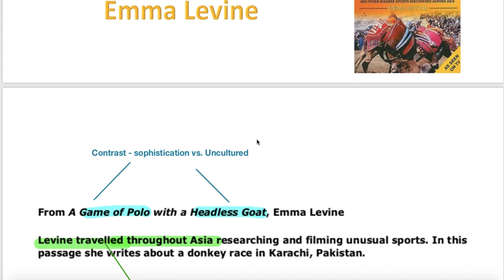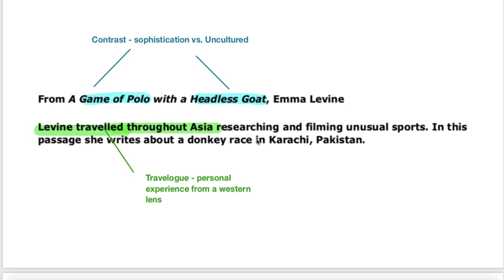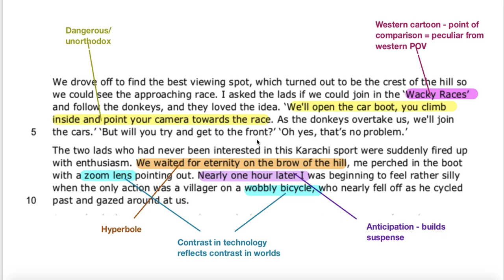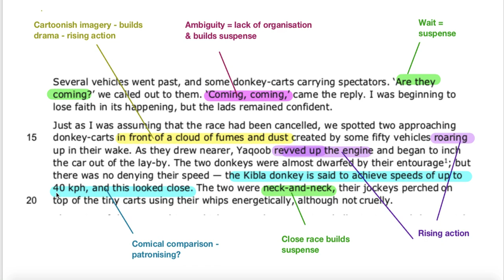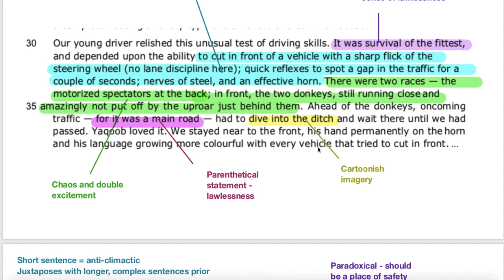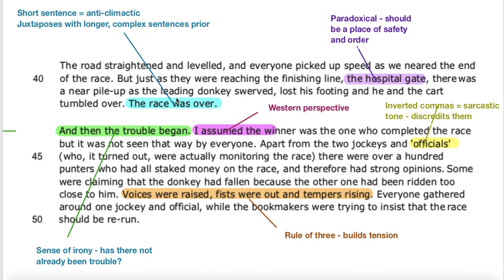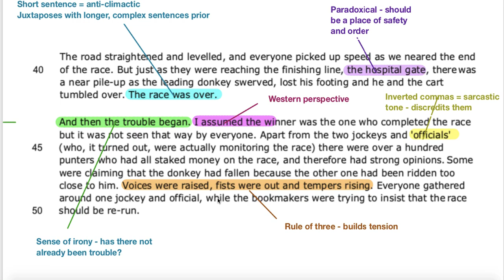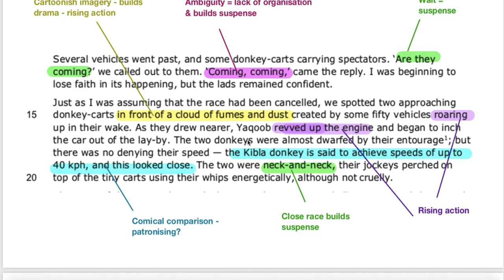Analysis of 'A Game of Polo with a Headless Goat' by Emma Levine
Analysis of 'A Game of Polo with a Headless Goat' by Emma Levine in preparation for the Edexcel IGCSE English Language exam, Paper 1